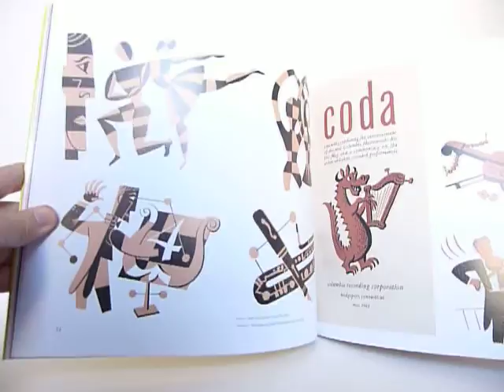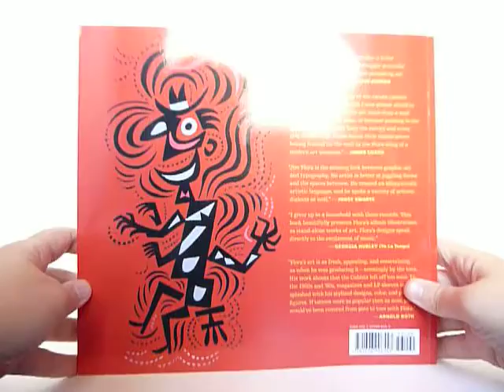The High Fidelity Art of Jim Flora - video preview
The High Fidelity Art of Jim Flora
edited by Irwin Chusid & Barbara Economon

180-page full-color 11" x 10" softcover • $34.99
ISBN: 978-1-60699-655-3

Since the 2004 publication of The Mischievous Art of Jim Flora, the once-forgotten illustrator has gained recognition as one of the foremost pioneers of a raucous, cartoonish style of commercial art that defines the Mid-Century aesthetic. Two follow-up volumes, The Curiously Sinister Art... (2007) and The Sweetly Diabolic Art... (2009), captured Flora's largely unseen fine art works, spotlighting a variety of themes such as architecture, cats and dogs, science, cars, trains — and the occasional swerve toward gratuitous violence.

But one of Flora's sustaining loves was music. His 1940s Columbia and 1950s RCA Victor record covers, in which legendary musicians were routinely afflicted with mutant skin tints and bonus limbs, are considered classics of outlandish post-Cubist caricature. During this period Flora also produced an enormous amount of promotional ephemera, including new release monthlies, trade booklets, ads, and point-of-sale novelties.

The now out-of-print Mischievous Art featured Flora's known album covers. (No complete discography existed.) Since that book's publication, more covers have been found, as well as rough drafts and unused designs. So Flora co-archivists/authors Irwin Chusid and Barbara Economon have compiled a complete collection of Flora covers (including recent discoveries) and unpublished sketches in one volume, augmented by music images not included in previous volumes. The High Fidelity Art of Jim Flora is the definitive anthology of the maestro's visual compositions, reflecting jazz, classical, and Latin music.

Regarding his jam-packed canvases Flora once said he "couldn't stand a static space." There's nothing static about the images in The High Fidelity Art: they wail, dance, bounce, and swing from the chandeliers. Flora had a knack for grooving with a paintbrush, making art to which you can tap your toes and snap your fingers.